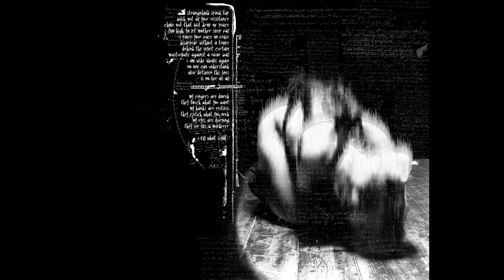Liqweed - Burst of Happyness